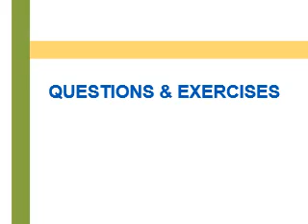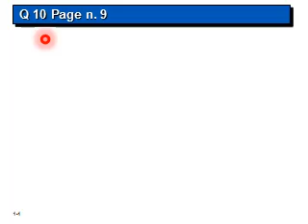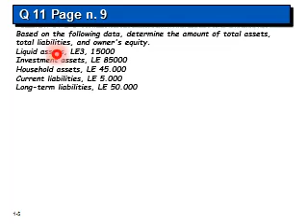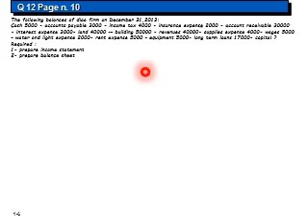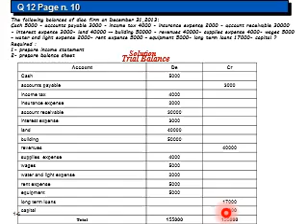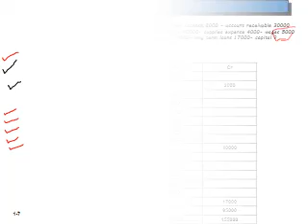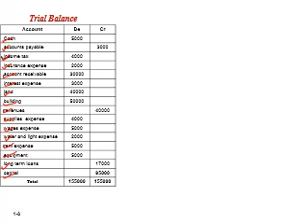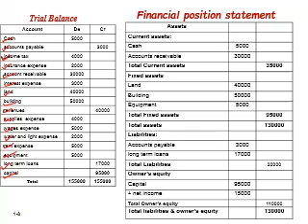اللغة الانجليزية 7 الفرقة الثانية اعمال